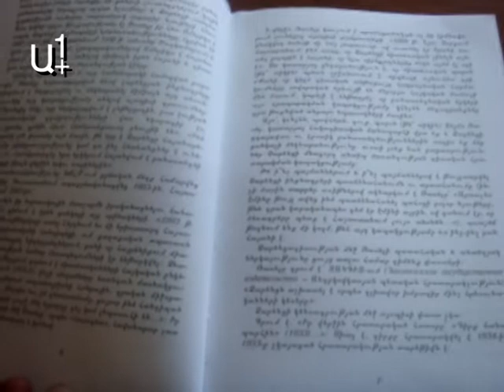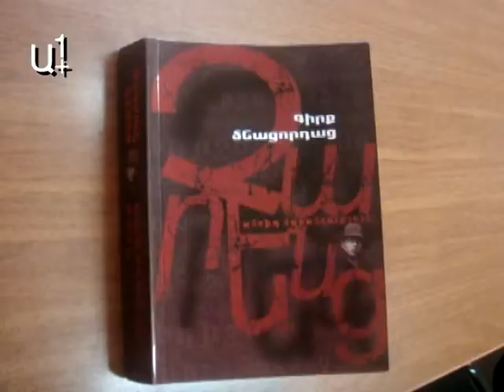Գրականագետին թիկունքից հարվածեցին